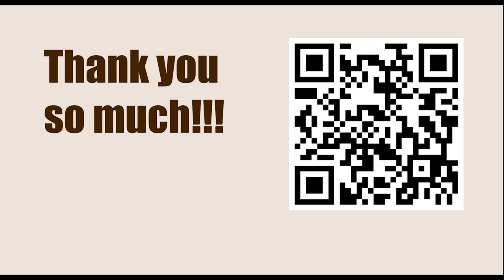Opening Repertoire || Grünfeld Defence - MAIN LINE